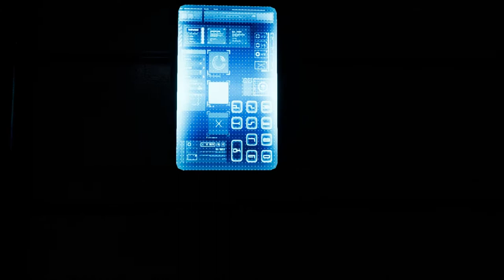Let's Play CAT Interstellar (Blind), Part 1 of 3: The Skylift & The Base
(Chapter Zero: The Skylift, and Chapter One: The Base) We are an android at a base on Mars, and assisting in the terraforming effort. After a predictable yet unfortunate accident, we find ourselves uncovering the past of a seemingly barren planet.

• Platform: PC/Windows
• Released: 2018
• Genre: Adventure
• Setting: Science Fiction
• Developer: Ionized Games
• Publisher: Ionized Games
• Version: 5.0.0
• Recording Program: nVidia Shadowplay
• Headset: Sennheiser PC 323D

[Total Game Time: 1:28:16]

CAT Interstellar is a property of Ionized Games. Thank you and enjoy your stay on Mars.